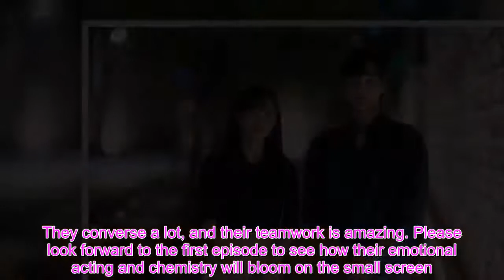Upcoming Drama “Do You Like Brahms?” Shares Sneak Peek Of Park Eun Bin And Kim Min Jae’s Warm Romanc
SBS’s upcoming Monday-Tuesday drama “Do You Like Brahms?” has released new stills of Park Eun Bin and Kim Min Jae.  “Do You Like Brahms?” will tell a story of love and dreams of classical music students. Park Eun Bin will play the role of Chae Song Ah, a fourth-year student majoring in violin who is seven years older than her fellow students. Kim Min Jae will take on the role of Park Joon Young, a genius pianist who has won at multiple international competitions.  The two actors are especially drawing attention with their appearances in an emotional romance genre drama for the first time. Both actors have portrayed various love lines in their respective dramas, but this is the first time they will be acting as the leads in a drama centered on romance. Fans are already looking forward to their unique chemistry.  The new stills give a glimpse into the love line between Chae Song Ah and Park Joon Young. In one photo, they pose together for a sweet but slightly awkward photo. From this, it is natural to presume that their relationship will not only be warm and sweet but delicate and reserved. In another photo, the two characters gaze deeply into each other’s eyes, and this further raises anticipation for their upcoming romance.  The production team of “Do You Like Brahms?” said, “The two actors are of similar age, so the atmosphere of the drama set is great. They converse a lot, and their teamwork is amazing. Please look forward to the first episode to see how their emotional acting and chemistry will bloom on the small screen.” “Do You Like Brahms?” will premiere on August 31 and will be available on Viki. You can check out the latest teaser here! In the meantime, watch Park Eun Bin in “Stove League“:  Watch Now   And Kim Min Jae in “Dr. Romantic 2” below!  Watch Now    Facebook Twitter Pinterest Tumblr